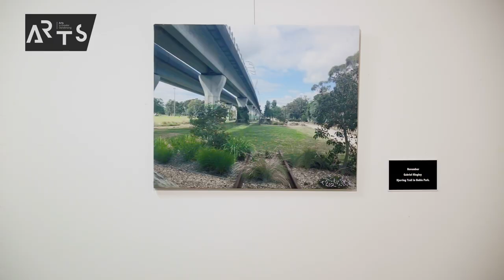2023 Community Calendar Stories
Every year Greater Dandenong City Council produces a Community Calendar for residents which features photos taken in our municipality.

In 2022 we launched a competition calling for residents to submit photos taken in Greater Dandenong.

In this video, hear from some of the competition winners about what they captured for this year's calendar.